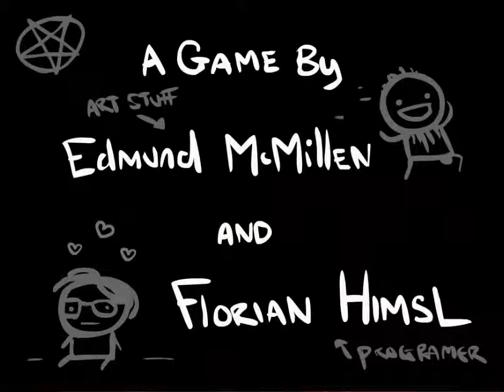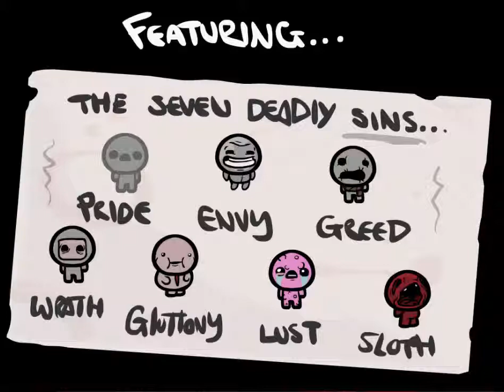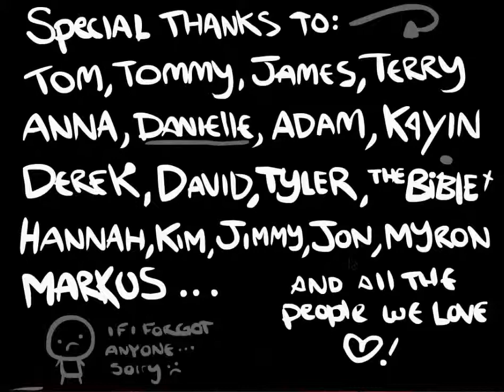Lets play The Binding of Isaac part 5 (German) Satan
Selbst Satan ist kein Problem mehr für uns ^^
viel spass ^^